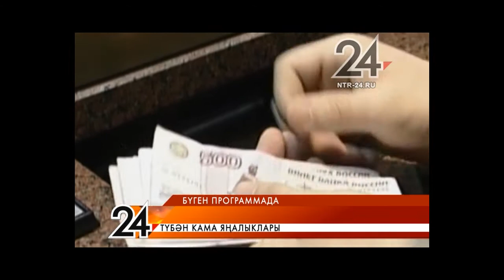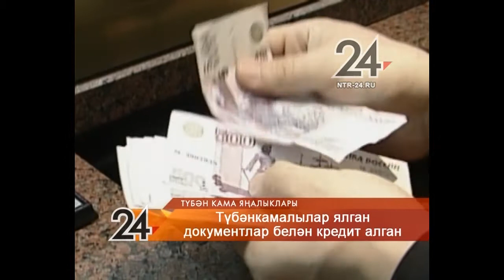Яналыклар. Эфир 23.03.2018